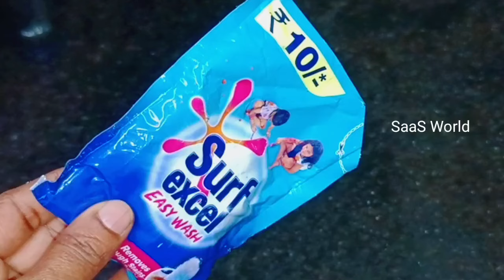💯എലികൾ കൂട്ടത്തോടെ തലതെറിച്ചോടും 😱 ബംഗാളി പറഞ്ഞു തന്ന കിടിലൻ സൂത്രം|Get rid of Rats with Soap Powder